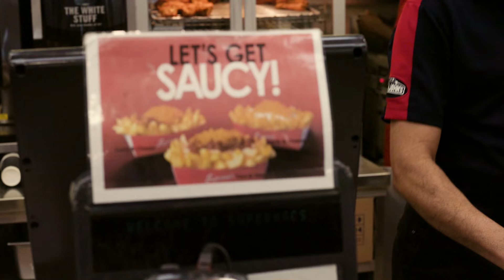Supermac's Boy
Vocals: Olya Lishchyshyn
Ukelele, lead guitar, bass, drum programming: Florent Marie
Additional keyboards and drum programming: Terry Merrick
Vocals recorded in Ukraine, Backing tracks recorded in France and Ireland
Mixed by Terry Merrick, Origin Studios, Santry, Dublin.

Actor: Eabhan Murphy
Extras: Stephen Whitehead (Supermac's Boy), Ava O'Gorman, Sean T O'Sallaigh, Ray Kelly, Gary Rooney.
Video recording: Donal O'Dea, Natalia Araujo and Eabhan Murphy
Video produced, directed and edited by Donal O'Dea, Remarkable Films.
Special thanks to Remarkable Films and Dublin Town.ie in their assistance in the production of this music video.
Filmed on location at Supermac's, O'Connell Street, Dublin in 2024 with kind permission from Supermac's.

I look over the counter and there he is
A smile on his face dimples on cheeks
Serving customers one by one
Gets to my turn my legs go numb
I'm standing there enjoying the view
I know what I want but its not on the menu

I'm falling for a Supermac's boy tonight
Nothing else will fill my appetite
I'll do anything to win his heart
But I just don't know where to start

He gives me a burger, a coke and fries
And looks at me with his beautiful eyes
I gaze at him I try to speak
My head feels light I'm going weak
I wonder will he fall for me
And bring me back my sanity

  I'm in love with that boy